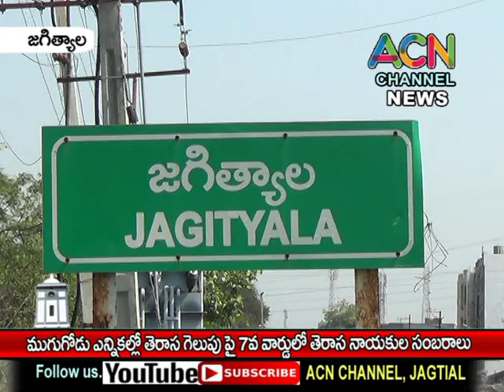జగిత్యాలలో మునుగోడు ఎన్నికల్లో తెరాస గెలుపు పై 7వ వార్డులో తెరాస నాయకుల సంబరాలు